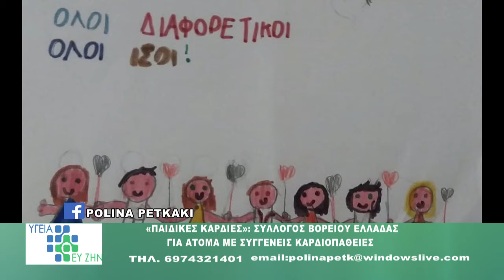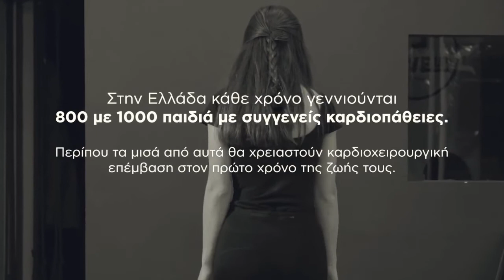Υγεία και Ευ Ζήν με την Πωλίνα Πετκάκη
ΠΡΟΣΚΕΚΛΗΜΕΝΗ Η ΧΡΥΣΟΥΛΑ ΤΣΙΚΡΙΤΣΙΔΟΥ
ΠΡΟΕΔΡΟΣ ΣΥΛΛΟΓΟΥ Β.ΕΛΛΑΔΑΣ ΓΙΑ ΑΤΟΜΑ ΜΕ ΣΥΓΓΕΝΕΙΣ ΚΑΡΔΙΟΠΑΘΕΙΕΣ «ΠΑΙΔΙΚΕΣ ΚΑΡΔΙΕΣ»